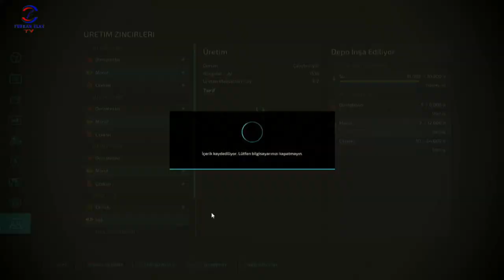FARMING SIMULATOR 22 TİKTOK CANLI YAYINI #24